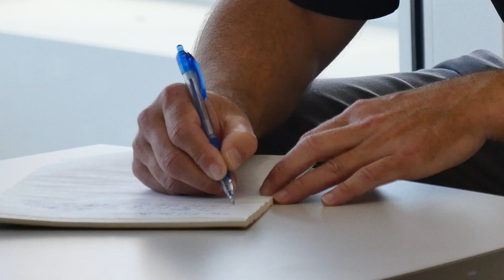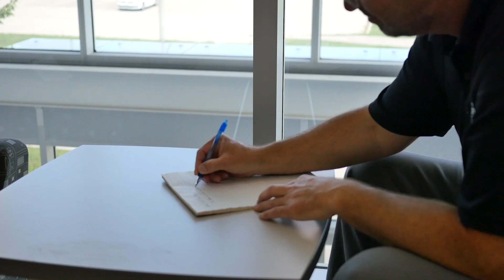Dear First Year Me - Chris Read, Associate Provost, Students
In this video series, hear from a current staff member, student, and recent alumni as they reflect back on what they wish they knew in their first-year of university. Hear about how they overcame adversity, embraced new adventures, and grew during their time at the University of Waterloo.